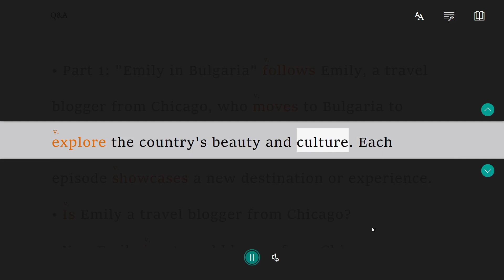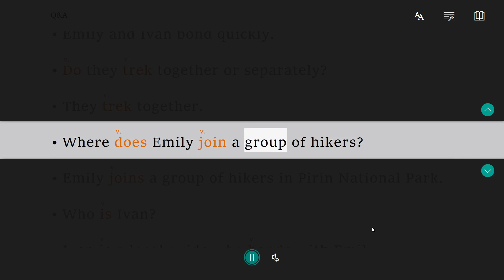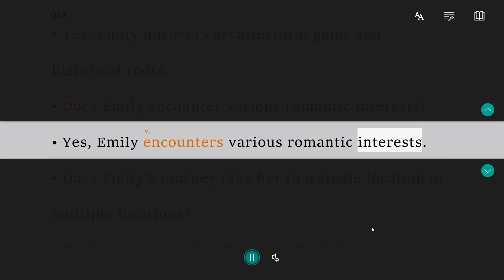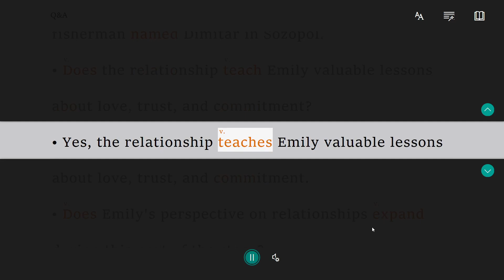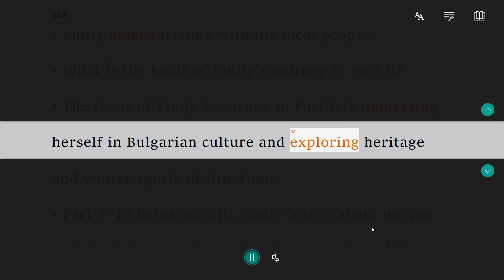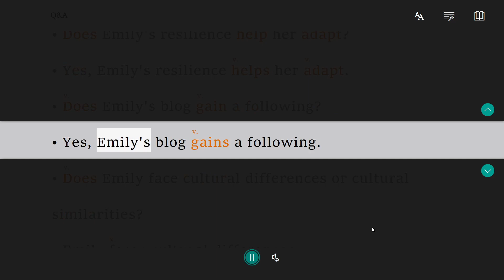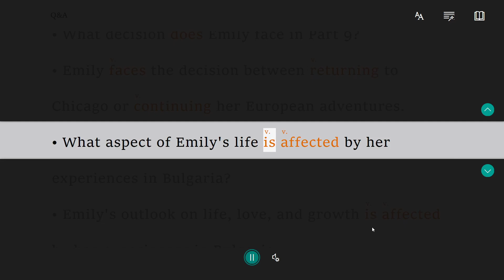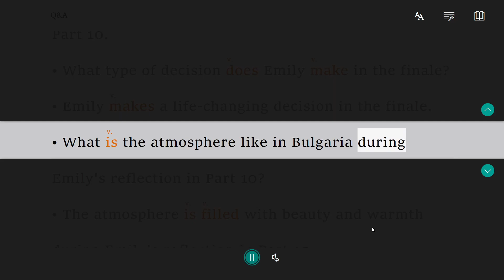Q&A Visit Bulgaria